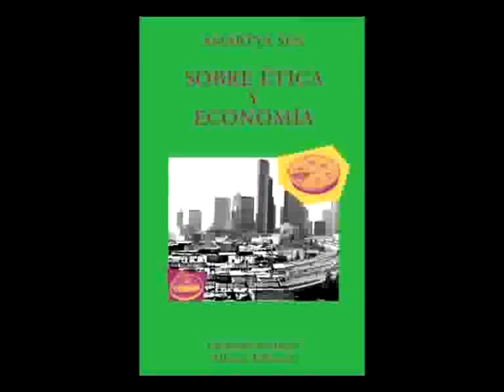Entrevista con Amartya Sen, Premio Nobel de Economía